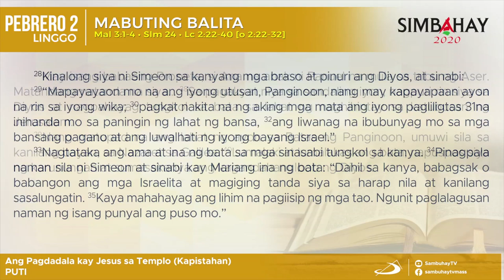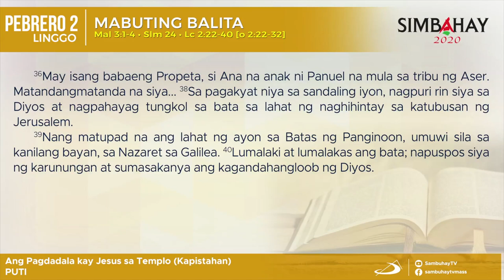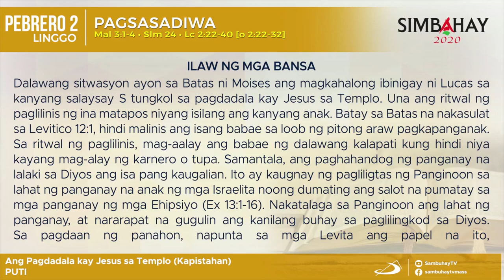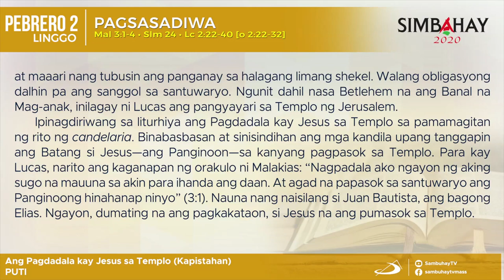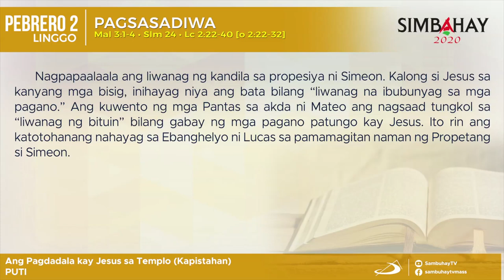Simbahay | Kapistahan ng Pagdadala ng Panginoon sa Templo | Pebrero 2, 2020